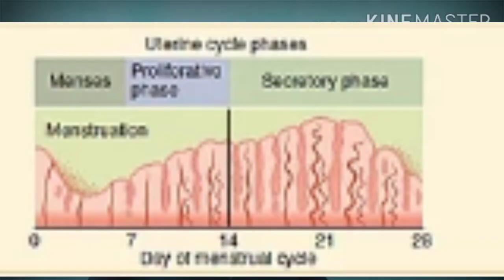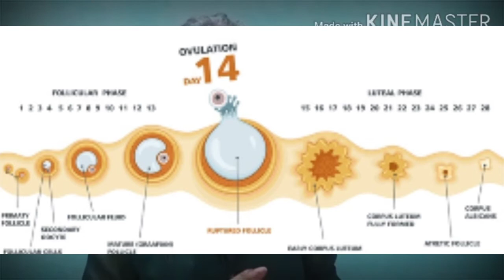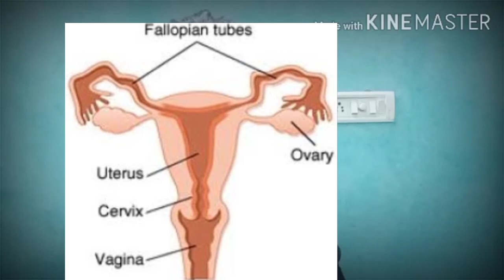प्रेग्नेंट कैसे बने किस दिन को रहना है साथ मे How to get pregnant#The ovulation day.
How to get pregnant#Ovulation day#How to conceive

This video is uploaded for the informational purpose only

Hi , friends

I have talked on how to get conceive

during ovulatory days

since due to uncertainty of life style changes many problem happen to occur in getting pregnancy .
By knowing the ovulation day
pregnancy may conceive

Any queries can put them in the comments section below